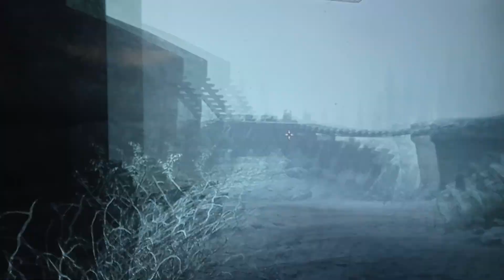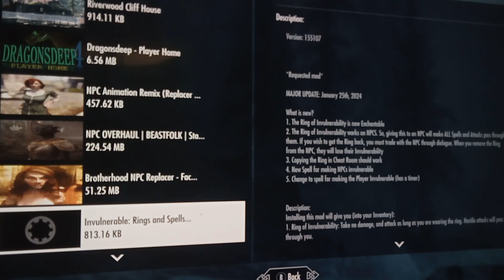minecraft demon King life season 7 episode 6